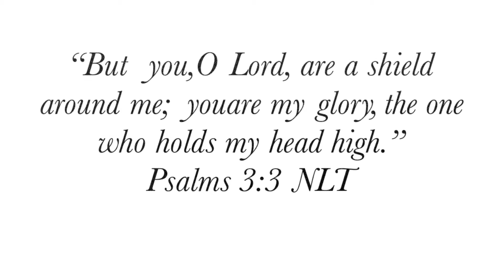What Has REALLY Been Happening…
I know I have been MIA, but I have really just been trying to figure out things in my life.

Here are some clips of Season 2 of my Podcast, "The In Between"! Check out the full episode to see what I learned at the end of last year and why I just want MORE!